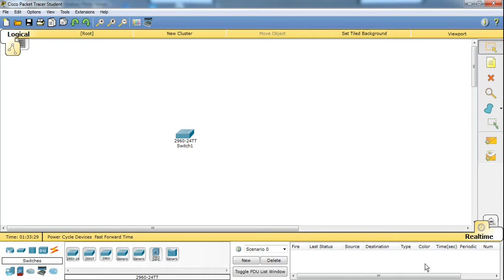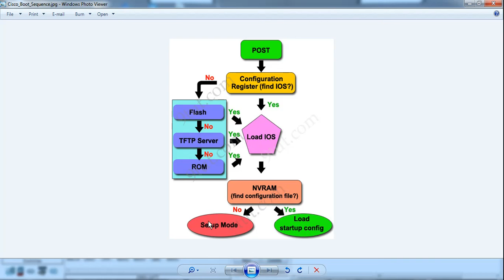ورشة الشبكات الحاسوبية | Cisco Labs اللاب الخامس